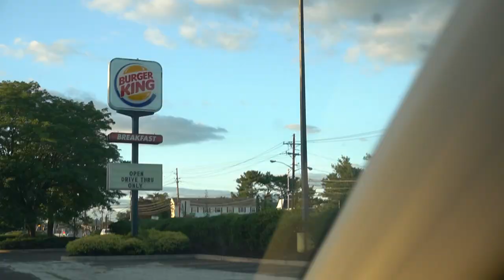Who Makes The BEST Fast Food Fries!?!?